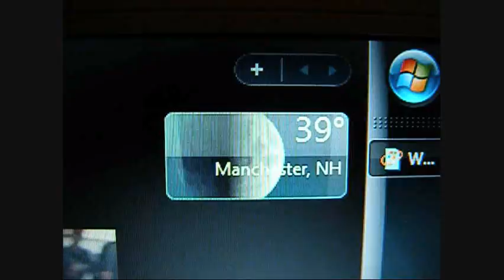cold morning pbc heavy fog on the river.wmv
cold weather test  polar bear challange